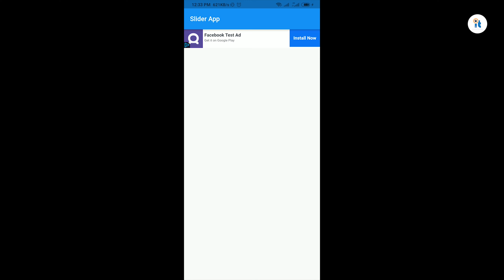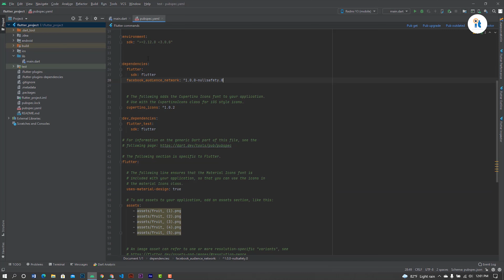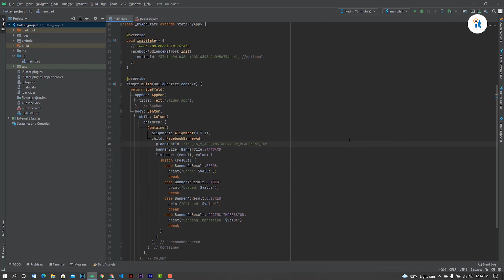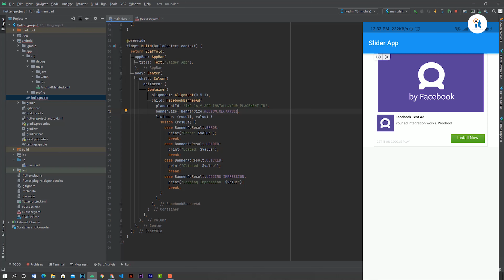Facebook Banner Ads In Flutter | Facebook audience network Banner ad in Flutter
How to set up Facebook Banner Ads In Flutter | Facebook audience network  Banner ad set in Flutter. Banner ads in  Flutter